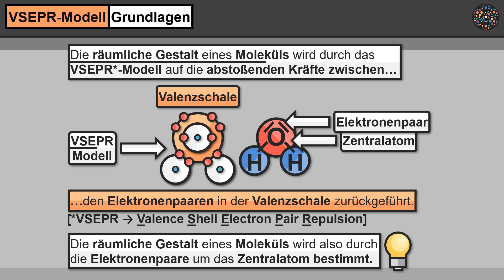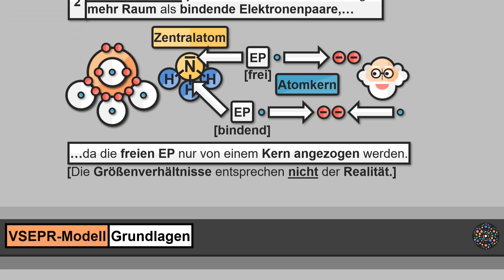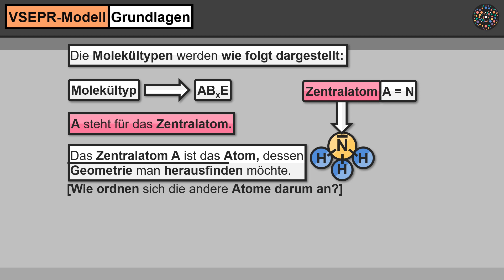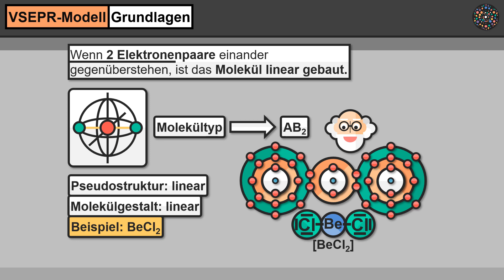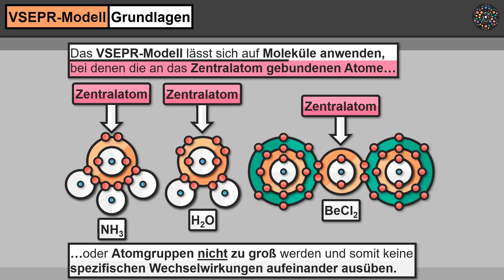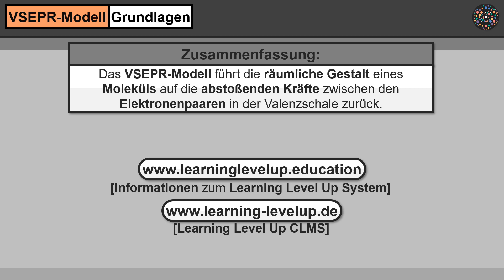VSEPR Modell Grundlagen│Chemie Lernvideo [Learning Level Up]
VSEPRModell Elektronenpaare Zentralmatom Was ist das VSEPR-Modell? Wofür steht die Abkürzung VSEPR? Was ist das Elektronenpaarabstoßungsmodell? Wodurch wird die räumliche Gestalt eines Moleküls bestimmt? Wie wir die Anordnung der Elektronenpaare bestimmt? Welche Substituenten ziehen bindende Elektronenpaare stärker an? Welche Informationen sind bzgl. der Anwendung des VSEPR-Modells relevant? Wie wird der Molekültyp nach dem VSEPR-Modell angegeben? Wie ist ein Molekül bei zwei Elektronenpaare aufgebaut? Wie viele Elektronenpaare liegen bei einem trigonal-planar aufgebauten Molekül vor? Wie können die Molekülgrundtypen vorhergesagt werden? Was ist das Zentralatom? Was sind Liganden? Was ist die Pseudostruktur? Alle wichtigen Informationen über das VSEPR-Modell, erfährst du einfach erklärt in diesem Lernvideo.